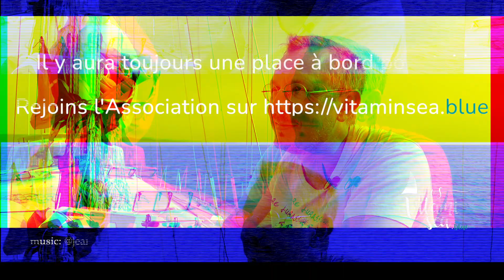La parole aux membres ! Comment décrirais-tu le voilier "Arlequin ?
Chacun des membres a répondu à la question !

images: Simon, Yorick, David & Karina
montage: Simon & vitaminsea.blue